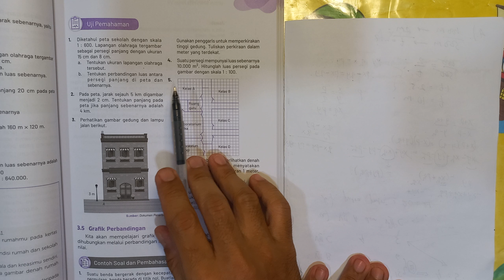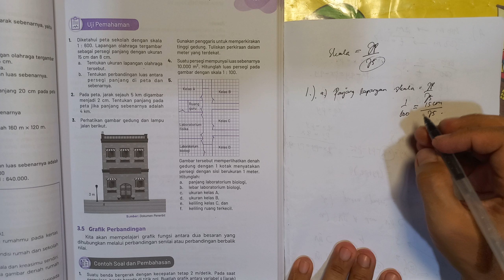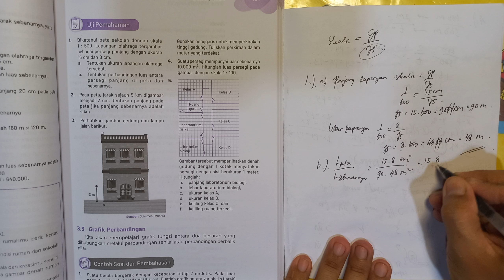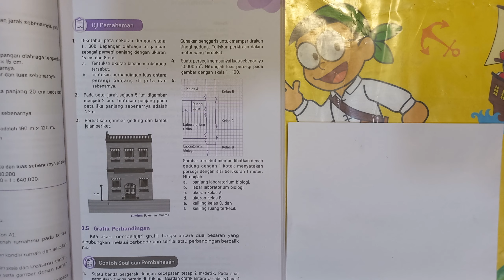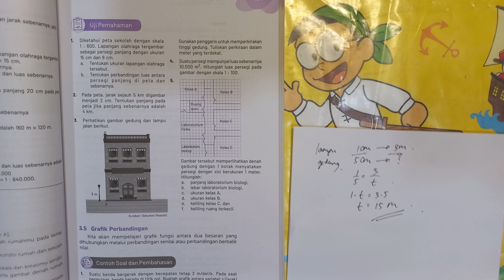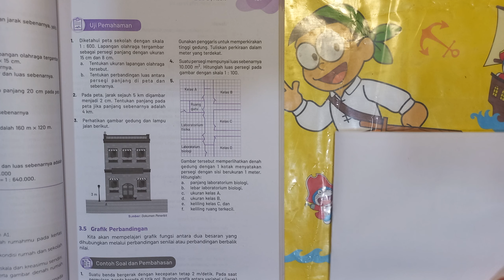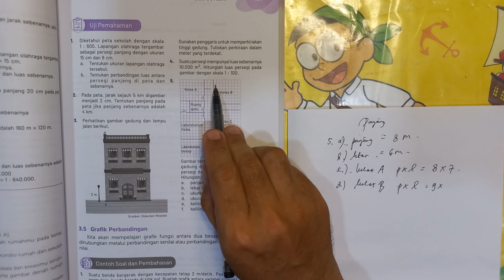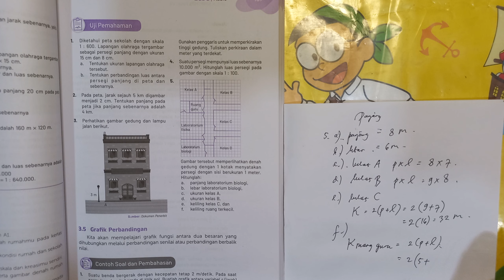Skala dan peta bab RASIO kelas 7 Matematika Erlangga edisi revisi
Skala dan peta bab Rasio kelas 11 Matematika Erlangga edisi revisi.